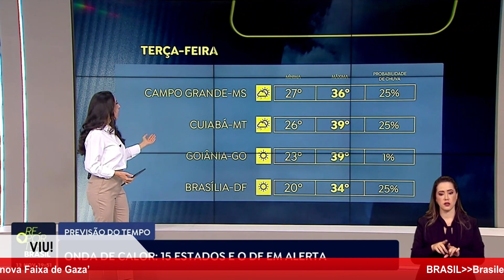A ONDA DE CALOR QUE ASSOLA O BRASIL | TEMPERATURA ELEVADA E ALERTA VERMELHO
A onda de calor atinge com força o Rio de Janeiro e se apresenta intensa logo nas primeiras horas da manhã. De acordo com o Alerta Rio, serviço de meteorologia da Prefeitura, no início da semana a sensação térmica chegou a 52,7 graus Celsius (°C) às 8h da manhã em Guaratiba, na zona oeste da cidade.

Já a capital paulista registrou, no domingo (12), o dia mais quente de 2023, quando os termômetros marcaram 36,9°C, em média. De acordo com o Centro de Gerenciamento de Emergências Climáticas (CGE), vinculado à prefeitura, o máximo que o município havia atingido era 36,5º, no dia 24 de setembro.

No Brasil, este ano, a temperatura já vem batendo recordes e ficando acima da média histórica desde julho. Novembro vem caminhando para manter essa tendência. Desta forma, segundo os meteorologistas, o cenário indica que 2023 será o ano mais quente desde a década de 60.

Em todas as regiões,15 estados e o Distrito Federal estão experimentando temperaturas cinco graus acima da média para esta época, o que levou a sinalização de alerta vermelho.

No litoral de Santa Catarina, no último fim de semana, foi registrado um tsunami meteorológico no litoral sul de Santa Catarina.

_As informações completas estão no *Diário da Guanabara* - o melhor site de notícias do Rio de Janeiro_.